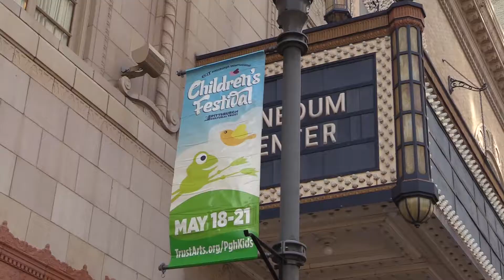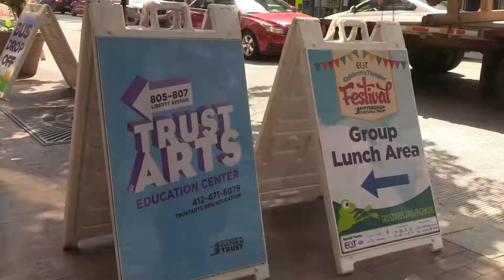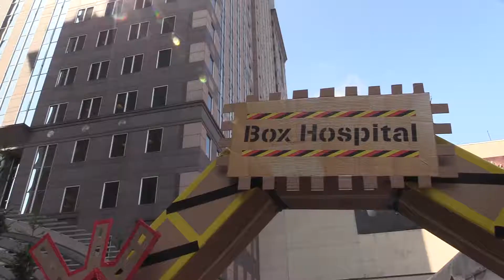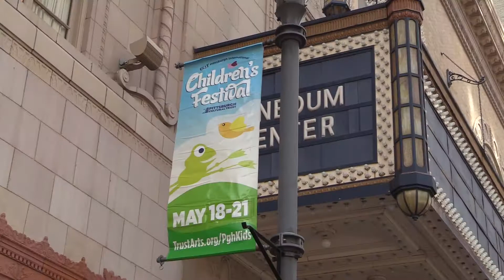Pittsburgh Cultural Trust Children's Theatre Festival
Covered by the 2017 Summer Interns